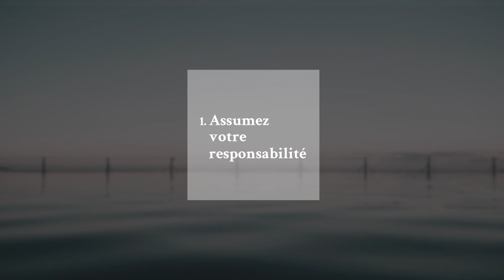Comment changer d'idée sans passer pour une girouette?